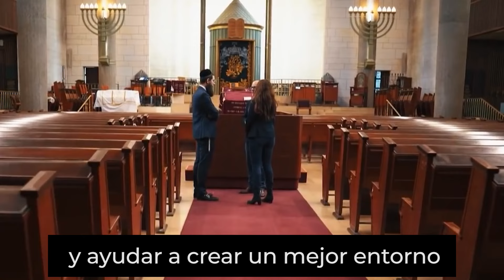¿Cómo se vive la Libertad Religiosa en México Storytelling?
El pasado enero de este año, se reportó el caso de 3 personas evangélicas, Bonifacio, Donato Martínez y Gerino Martínez, quienes fueron encarcelados injustamente debido a que se negaron a participar en las celebraciones de San Pedro Chimaltepec.